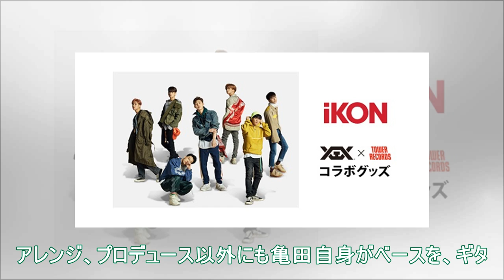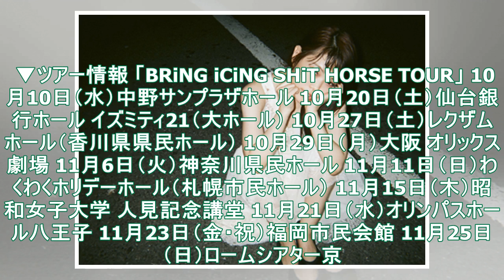アイナ・ジ・エンド（BiSH）、自身の作詞作曲によるソロ・デビュー曲“きえないで”MV公開。アレンジ／プロデュースは亀田誠治 - TOWER RECORDS ONLINE